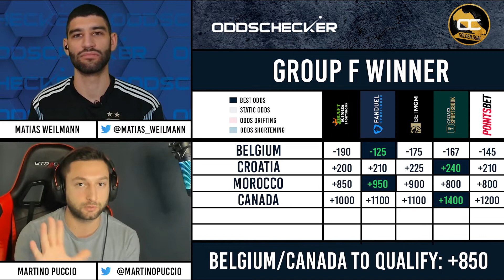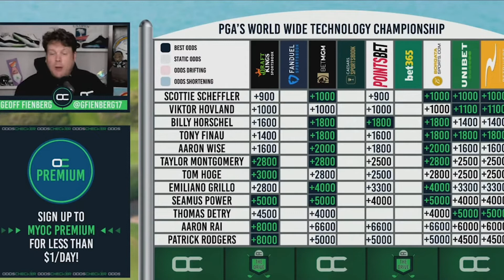Belgium Will Be Challenged for Group F | 2022 FIFA World Cup Picks & Predictions | 11/18/22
Kevin De Bruyne and Belgium are the favorites... but do they have a chance to not make it out of the group stage with talented Canada and Croatia teams? Find out that, and much more, on the World Cup Preview episode of "Golden Goal", presented by OddsChecker!

Tune in to Golden Goal everyday, Monday to Friday, for the duration of the tournament for daily winners and all-you-need-to-know analysis on the biggest stars and games!

And make sure you're taking advantage of all our giveaways this month!

OddsChecker provides up-to-the-second odds comparison across every sport and brings expert picks and analysis to you for free! Make sure you check out daily free picks from all major sports at OddsChecker: